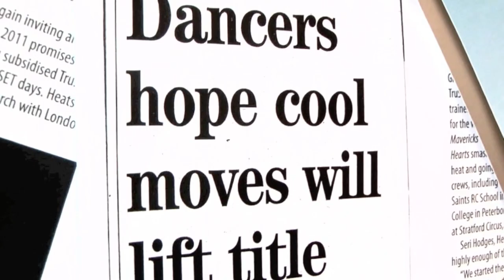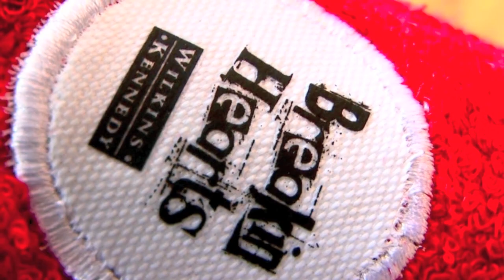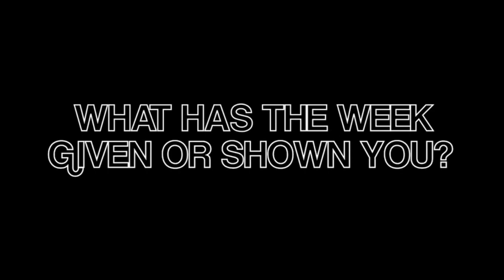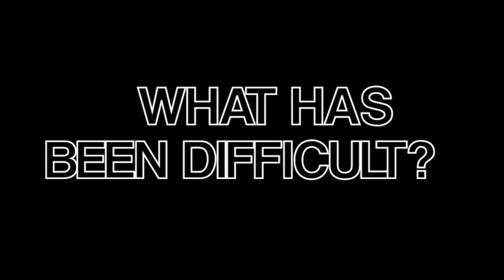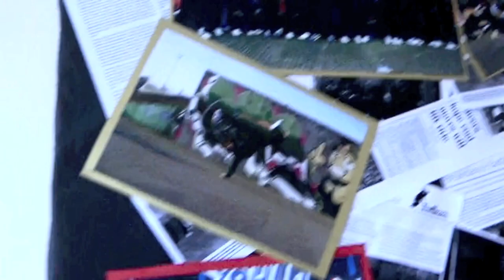Breakin' Edge Part 2 of 2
Breakin' Edge Documentary was filmed in August 2010 at Highworth Grammar School. It documents a week long intensive course in Break Dance, delivered by three of the best B'Boys in the business; Ajay, Spin and Mid-air.

Organizer: Seri Hodges
Film: Todd Wearn